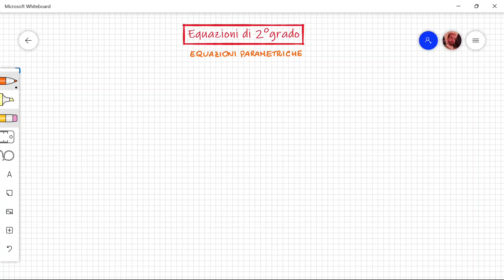EQUAZIONI DI SECONDO GRADO PARAMETRICHE: parte prima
In questo video vedremo come risolvere le equazioni di secondo grado parametriche. Vedremo alcuni esercizi in cui ci verrà chiesto di soddisfare una relazione tra i coefficienti e le radici dell'equazione e faremo uno schema con cui potremo affrontare la maggior parte delle principali richieste tipiche di questi esercizi